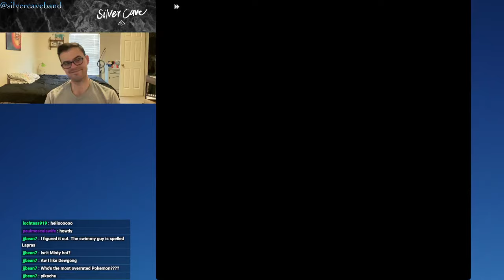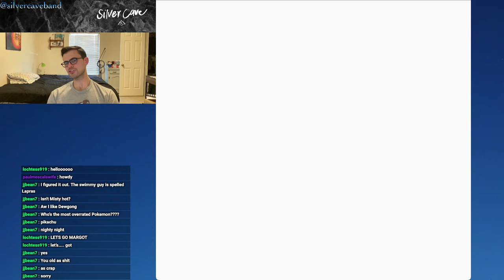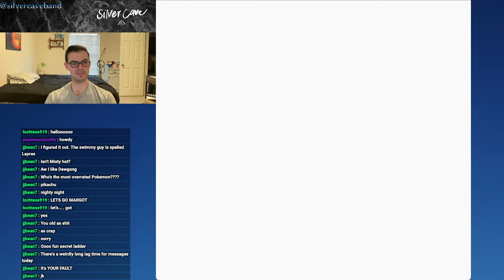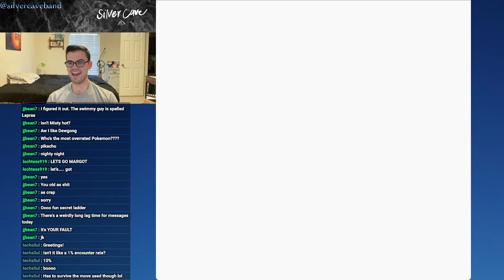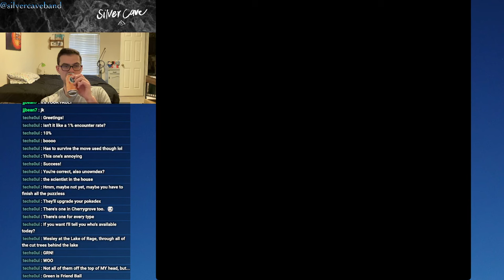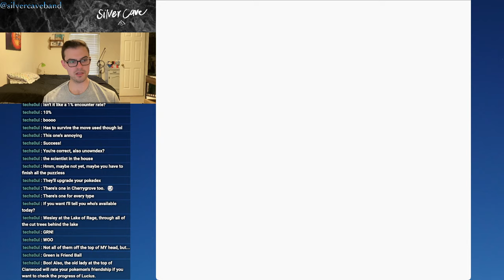Pokémon Crystal Let's Play Episode 10!